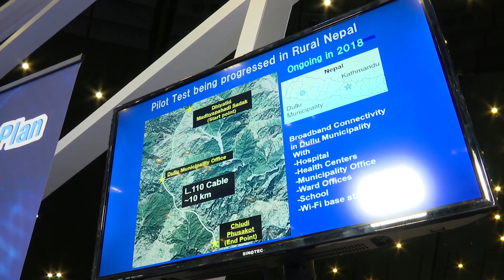ITU TELECOM WORLD 2018 Soundbytes: Dr Haruo Okamura, President, Global Plan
Dr  Haruo Okamura, President, Global Plan at ITU TELECOM WORLD 2018, Durban, South Africa.